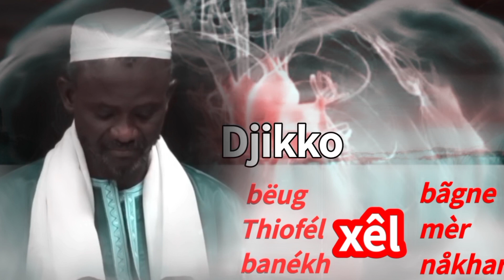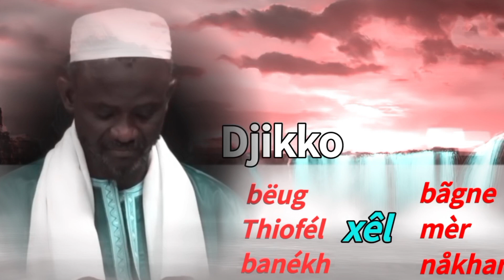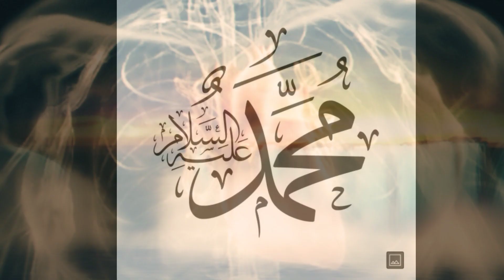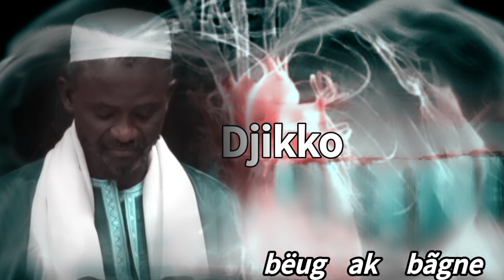Sétal xél ak xol - Koor N°11 S. Bassirou Mbacké Xélcom: Djikko